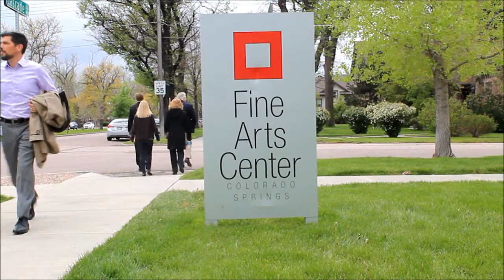Museum Free Days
May 20th kick started our Museum Free Days this season! Click the link below to find out more information and when the other free days are!